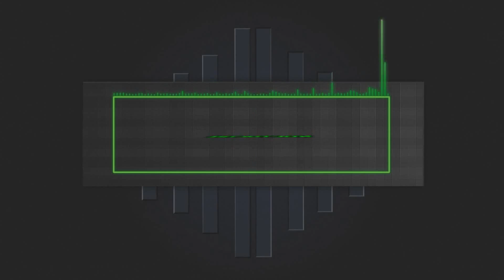Exo-Zombies!!! Havoc DLC! Call Of Duty Advanced Warfare (PS4)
Got the Havoc DLC today and decided to give the Exo-Zombies a try!! :)